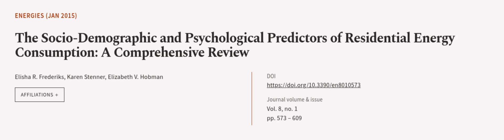The Socio-Demographic and Psychological Predictors of Residential Energy Consumption:... | RTCL.TV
### Keywords ###

### Article Attribution ###
Title: The Socio-Demographic and Psychological Predictors of Residential Energy Consumption: A Comprehensive Review
Authors: Elisha R. Frederiks, Karen Stenner ,and Elizabeth V. Hobman
Publisher: MDPI AG
DOI: 10.3390/en8010573

### Video Timestamps ###
0:00:00 - Summary
0:00:57 - Title
0:01:03 - Outro
0:01:06 - End